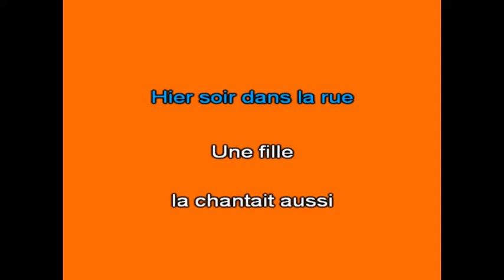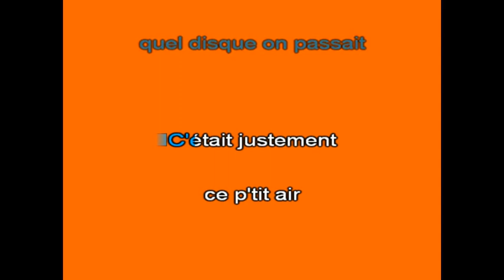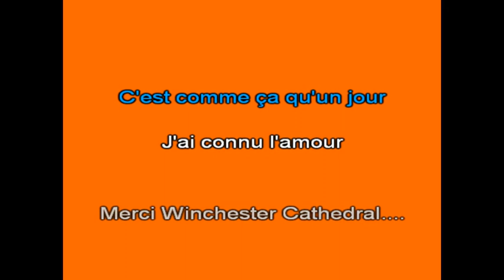Karaoké Winchester Cathedral Claude Francois